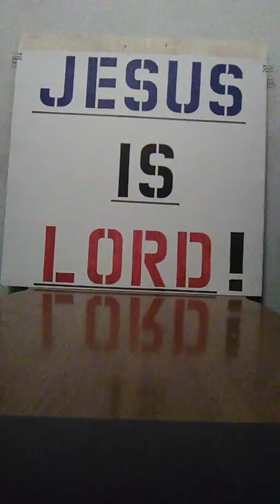It gives me faith that I can make it after all.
GospelHarmonica